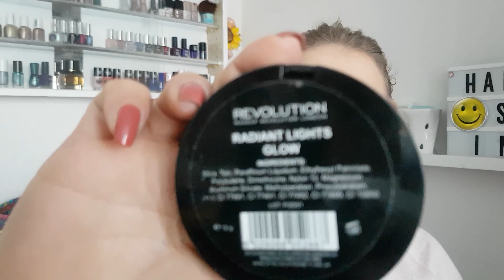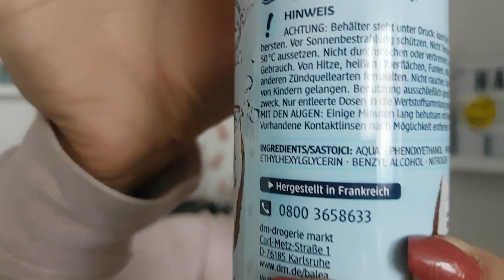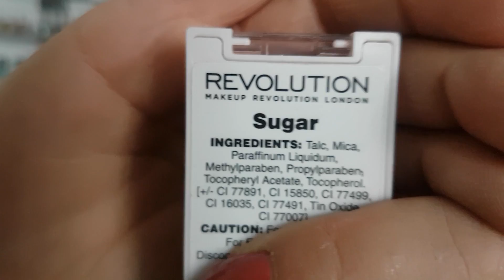Favoriten Juni🍉 2019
Werbung wegen Namenserkennung und Erkennung danke auch!